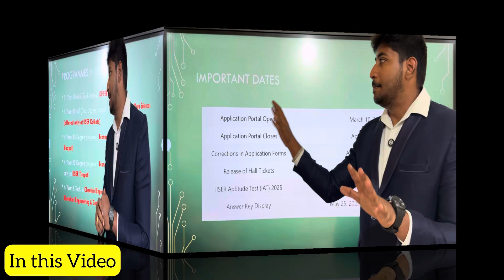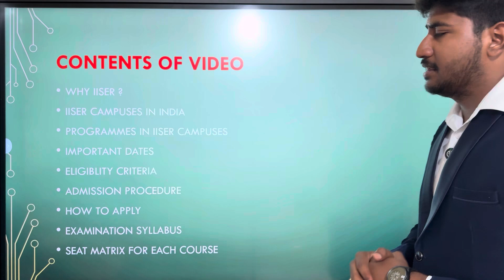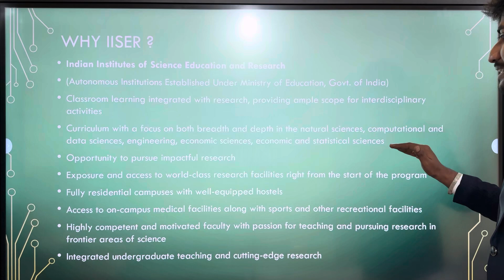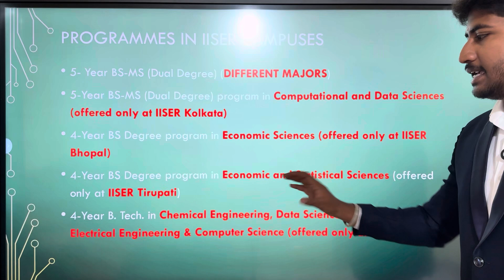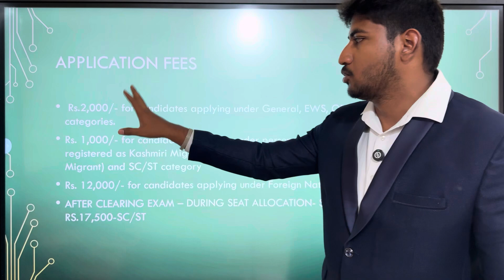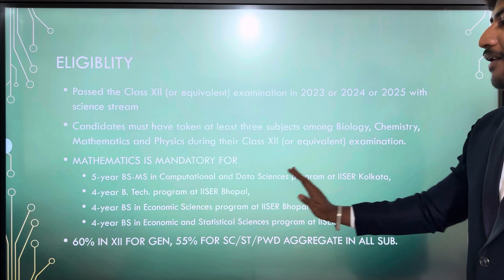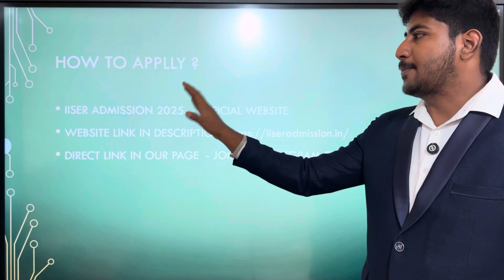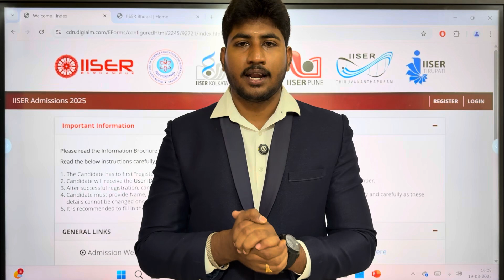🏅 IISER IAT 2025: Exam Date, Eligibility, Admission, Syllabus & Cutoff | IISc & IITM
IISER Admission 2025 - Apply Now!
Are you passionate about research and innovation? The Indian Institutes of Science Education and Research (IISERs) offer top-quality education and cutting-edge research opportunities in science and technology. IISER Admission 2025 is now open through the IISER Aptitude Test (IAT 2025).

How to Apply for IISER Admission 2025 – Step-by-step guide
IISER Aptitude Test (IAT 2025) Details – Exam format, syllabus & pattern
Who is Eligible for IISER? – Eligibility criteria explained
IISER Campuses & Facilities – Best institutes for science & research
Exam Preparation Tips – How to crack the IAT 2025 with ease
Career & Research Opportunities – What after IISER?
Why Choose IISER?
✔ Top Research Institutes in India
✔ World-Class Faculty & Infrastructure
✔ Best Science & Technology Programs
✔ Great Career & PhD Opportunities
✔ Ideal for Aspiring Scientists & Researchers

If you dream of pursuing a career in science, IISER is the perfect place for you.

📩 Follow for the latest updates on exams, admissions & career tips.